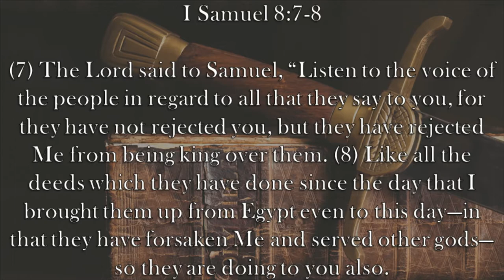Chaplin's Report- Only God Should Rule Men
The Children of Israel demand a king and God tells Samuel to give them what they want.  But God explains in I Samuel 8:7-8 that they have really rejected Him as their king.